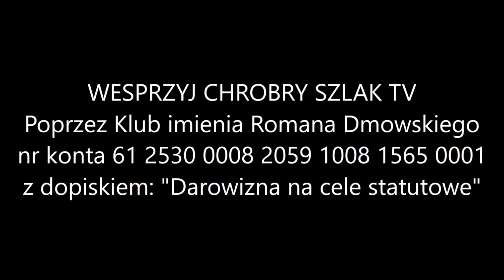Katarzyna Sokołowska o prowokacji na marszu 11 lipca